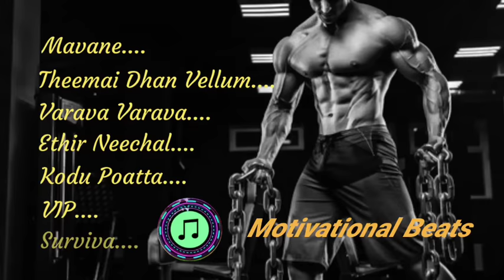Tamil Motivational songs | Gym songs tamil | Motivational Beats